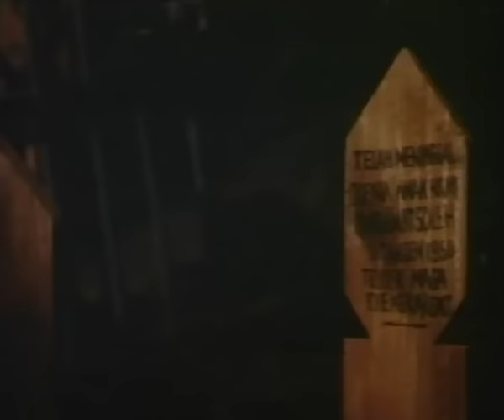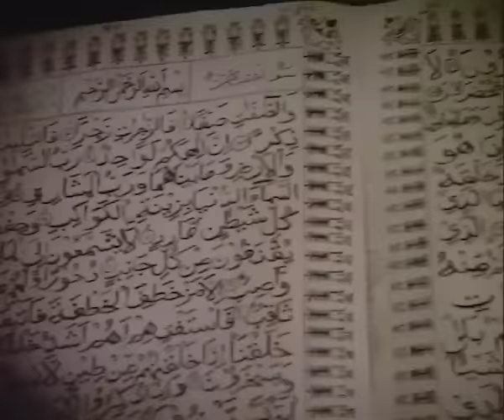Nenek Grondong (Full Movie)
Suasana sebuah desa terpencil semula aman dan tenteram. Suatu malam ketenteramannya terusik oleh hadirnya makhluk halus yang mereka sebut Kuyang atau Nenek Grondong. Makhluk jadi-jadian ini konon suka mengisap darah bayi atau ibu yang sedang mengandung. Sementara keluarga Sodikin tengah bergembira dengan didapatnya anak pungut, yang selama ini diidamkannya. Anak yang tak jelas asal-usulnya itu suatu malam ternyata berubah buas dan memangsa istri Sodikin sendiri. Masyarakat kampung itu gempar dan mencurigai Sodikin sebagai lelaki laknat, yang suka menggoda perawan cantik anak Pak Lurah. Kekisruhan itu dapat diselesaikan berkat seorang pemuda soleh dan taat beragama.